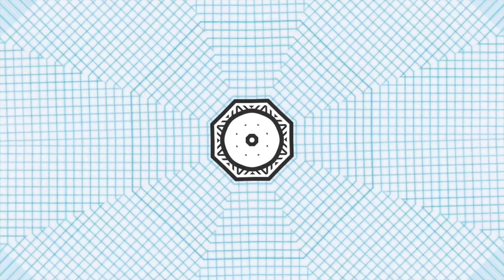"The Only Thing we have to Fear" FDR Quote